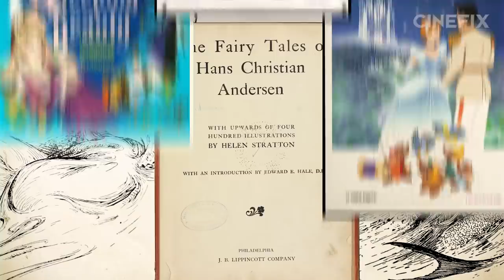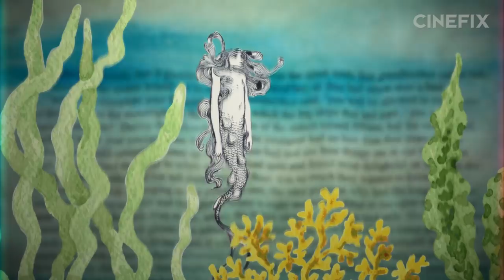The Little Mermaid - What's the Difference?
The source material behind Disney's animated classic, Hans Christian Andersen's The Little Mermaid, is a surprisingly metal fairy tale. Let's take a look at all the ways the filmmakers changed the source material, talking crabs and all! It's time to ask What's the Difference?

Correction: René Magritte was  Belgian, not French.

I'm gonna need you to stay late and watch these Things You Didn't Know About Office Space, mmkay?

What's the difference between Hellboy in the graphic novels and in the Guillermo del Toro's movies?